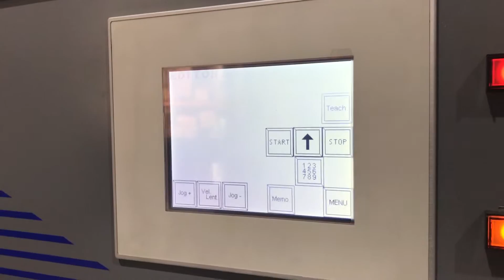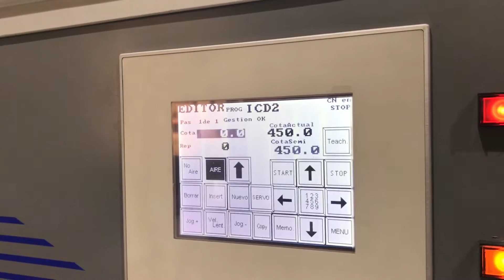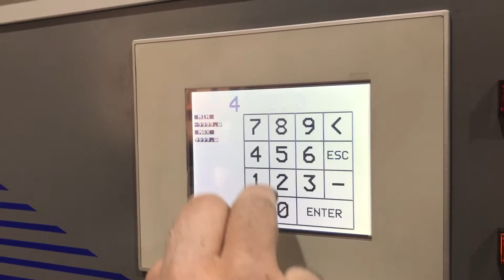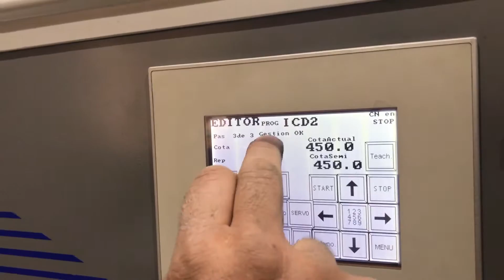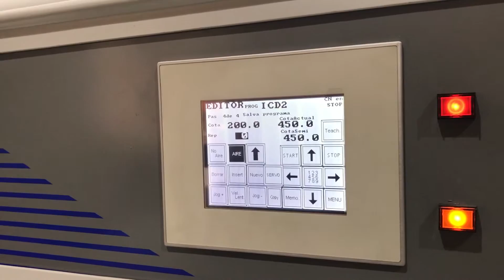WOHLENBERG 115 WITH PROGRAM